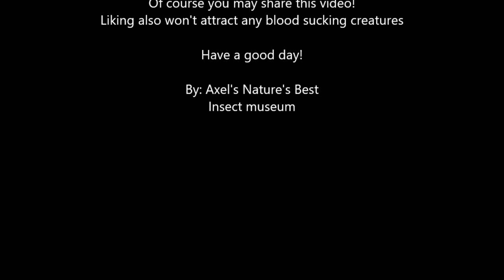The true vampire ( Calyptra thalictri )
Did you know vampires are real?

Here you'll find out that they are!
Of course these moths are not the only true vampires but this story is about the vampire moths.